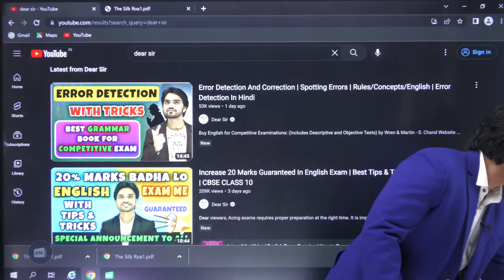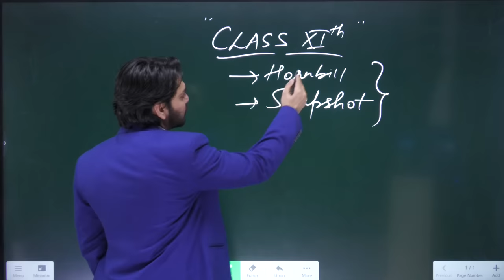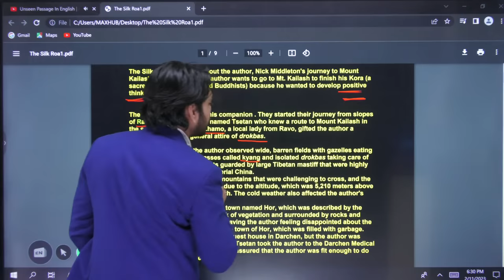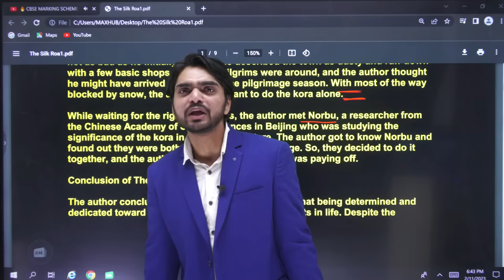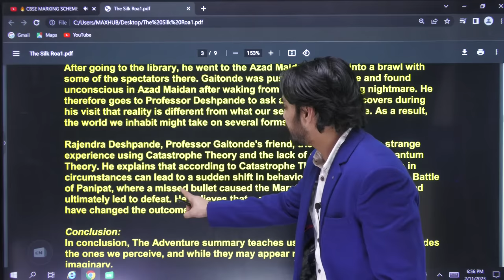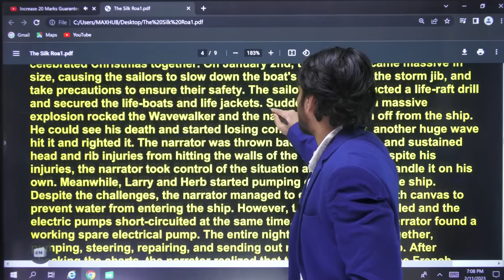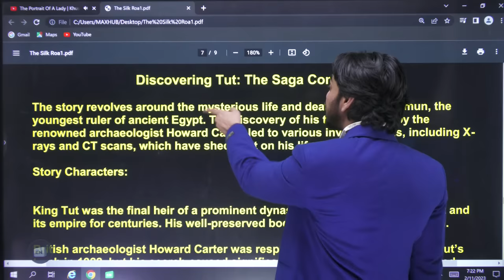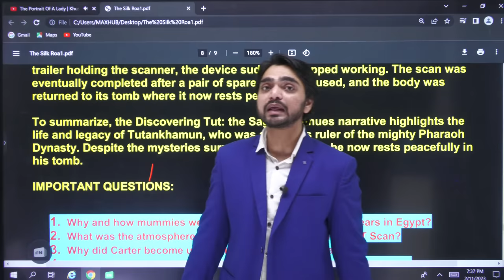LIVE HORNBILL CLASS 11 ENGLISH FULL REVISION | WATCH NOW WITH DEAR SIR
Hey Everyone!

Revise for your Class 11th CBSE English Exam with ease! In this video, we'll be covering the complete Hornbill book, providing you with a comprehensive revision of all the important topics. Whether you're looking to brush up on your grammar, literature or writing skills, this video is perfect for you. Dear Sir will explain everything in a clear and concise manner, ensuring that you understand all the key concepts. So sit back, relax, and get ready to ace your Class 11th CBSE English Exam. Watch now and say goodbye to last-minute cramming!